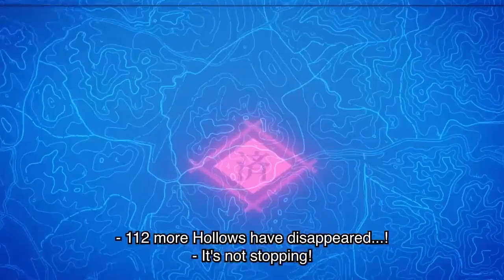Bleach Thousand Year Blood War | 5 Things Why You Should Watch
Bleach is one of the coolest and bad ass anime out.
Definately rivals the big three of the old even in 2022
Here are 5 things why you should be watching